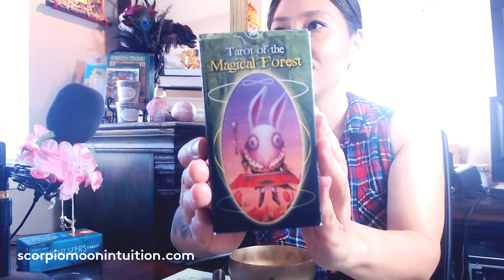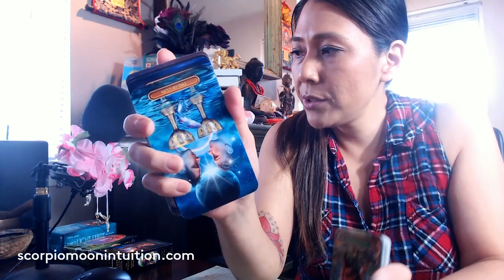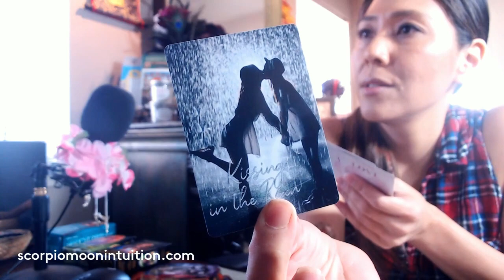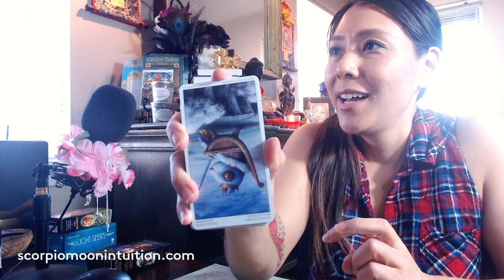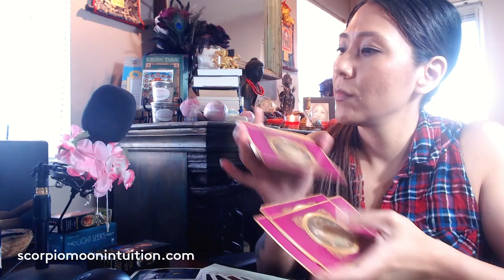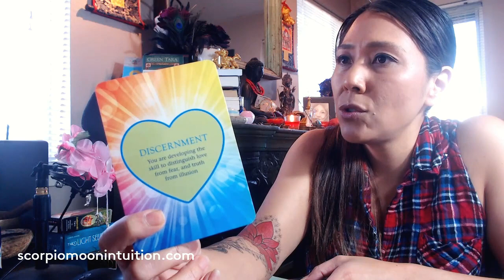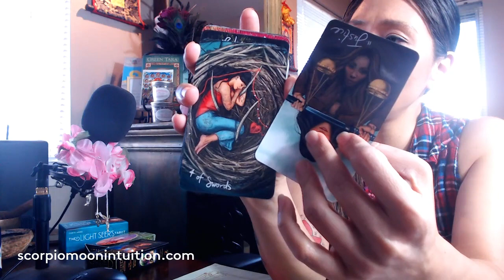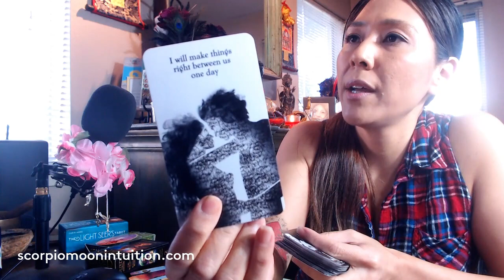🥰HOW ARE THEY THINKING/FEELING💏ABOUT YOU? [PICK A CARD READING] SOUL MATES/TWIN FLAMES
Hypnosis Therapy Session to open your heart to manifest love.